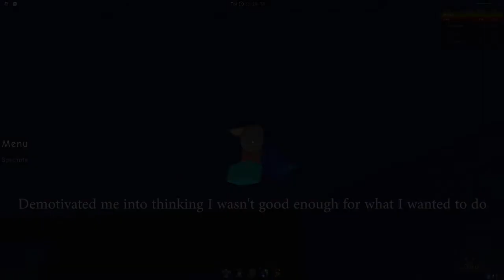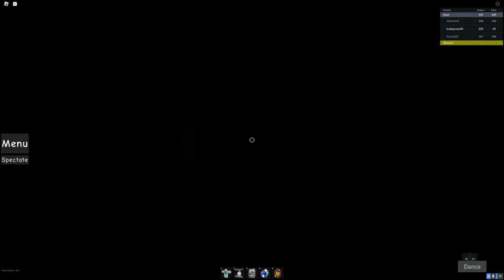Tower of Fractured Memories (Extreme Difficulty) | Juke's Towers of Hell | Roblox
After long and ongoing grinds on ToGF and ToI, I felt I needed to do something easier to keep my motivation up. And with Zone 7's release, this seemed like a really good tower to complete.

Anyways, I think this is one of the coolest extreme towers I've played, up there with ToBK. There was a lot of variety in the gameplay and unlike ToBK, the difficulty felt consistent and the gameplay feels very skill-based, which made the tower feel so good to play. Unlike ToBK where once you find a good strategy, the jump becomes free, here there is minimal strategies required and just requires good control over your movements. Because of this, I would highly recommend this tower as I think it is a very good skill booster, though I would say the difficulty is pretty overrated. That might just be because I beat it in such a relatively short amount of time.

However, there were some jumps that I were not a big fan of. The jumps at 2:55 and 6:43 felt harder than the rest due to how awkward I found them to be. Also, I felt floors 3 and 7 were dragged on too much, especially floor 7. Thankfully there is button progress to counter this. The signs littered all over the tower felt pretty obnoxious and I would have preferred if there was a different form of indication or there was a different obstacle that wouldn't have required a sign. Take for instance the x-pusher at 6:56 where a sign tells you to push backwards to be able to see a truss. A good way for this to be naturally indicated that I came up with is to place a truss on the x-pusher so the player is forced to push with anything other than their front. The feel of the different floors felt all over the place with more purist based floors like floor 2 and the more gimmicky floors such as floor 5 feeling like you are playing a completely different tower. And no, I don't think that's an intended effect since the gameplay was the same between the name changes (from "Tower of Fallen Destinies" to "Tower of Fractured Memories").

Enjoyment: 80/100
Creators: Cll0y, Heksi, xxDuzeRxx
Time to beat: 3 days
Time taken (run): 68:10.85
Difficulty: High-Peak Extreme (9.84)
Personal Difficulty: Low Extreme (~9.3)

Intro (Floor 10 Final Life): Attack on Titan - YouSeeBIGGIRL/T:T
Lobby: Juke's Towers of Hell OST - And We Are Wanderers Still
Portal Room: Meta Runner - Tari's Final Chance

Floor 1: Derpcat - Something Different (feat. Talurre)
Floor 2: Erik McClure - Neutronium
Floor 3: OMORI OST - 040 You Were Wrong. Go Back.
Floor 4: OMORI OST - 116 Underwater Prom Queens
Floor 5: Pokémon X/Y - Vs. Kalos Champion Diantha (Bliitzit Remix Mashup)
Relax Area: OMORI OST - 032 Stardust Diving
Floor 6: OMORI OST - 086 World's End Valentine
Floor 7: NemesisTheory - Mysterious Sleeper
Floor 8: NemesisTheory - Rose at Nightfall
Floor 9: OMORI OST - 130 Tee-hee Time
Floor 10: Camelia - ΩΩPARTS
Final Stretch: Pokemon Mystery Dungeon 2 - Don't Ever Forget - Orchestral Remix

Winroom: Slime Rancher OST - The Past and You (Casey Sessions)